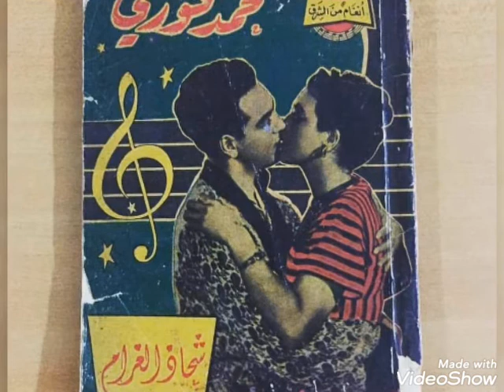من نظرة عين محمد فوزي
كلمات عبد العزيز سلام
لحن وغناء محمد فوزي